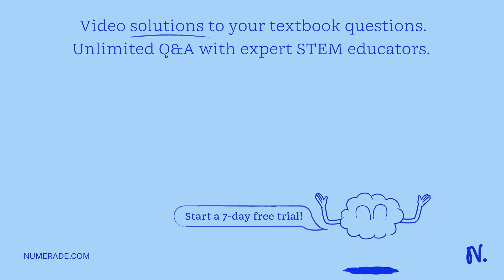The position of the particle is described by r = (t^3 + 4t - 4) mm and Î¸ = (t^3/2) rad, where t is…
The position of the particle is described by r = (t^3 + 4t - 4) mm and Î¸ = (t^3/2) rad, where t is in seconds. Determine the magnitudes of the particle x27;s velocity in m/s at the instant t = 2s.